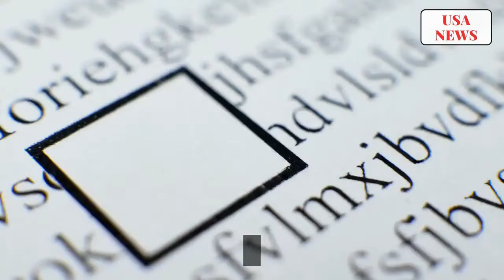ACTING U.S. NAVY SECRETARY RESIGNS AFTER USS ROOSEVELT LEAKED AUDIO | USA NEWS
ACTING U.S. NAVY SECRETARY THOMAS MODLY RESIGNS AFTER USS ROOSEVELT LEAKED AUDIO.